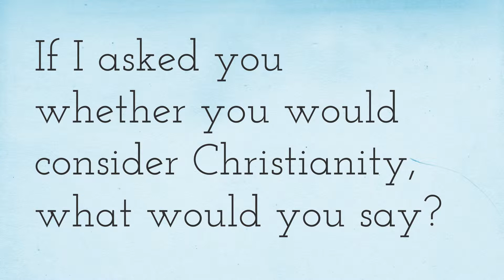What's your but? - Events Week 2014 Promo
Promo for What's your but? - Events Week 2014